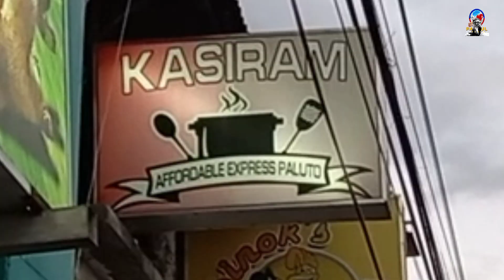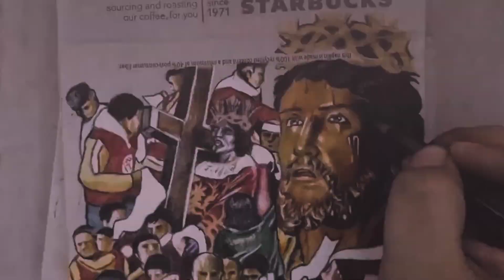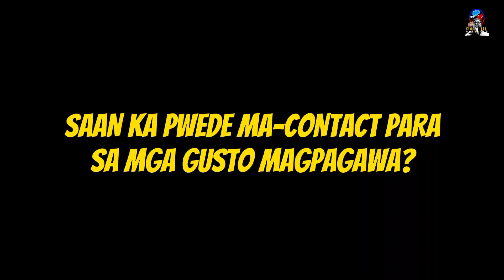ANG KWENTO NI JAIME SUBION JR.